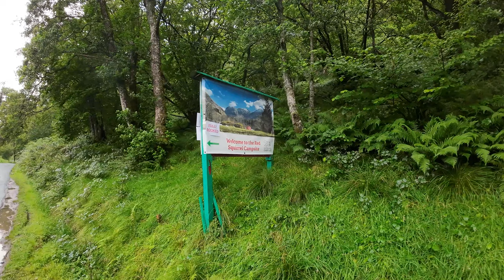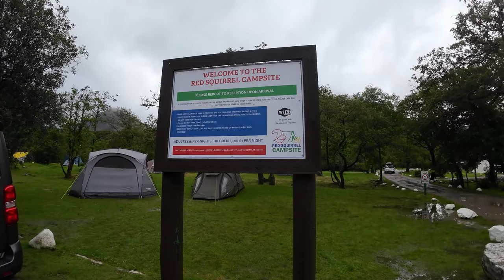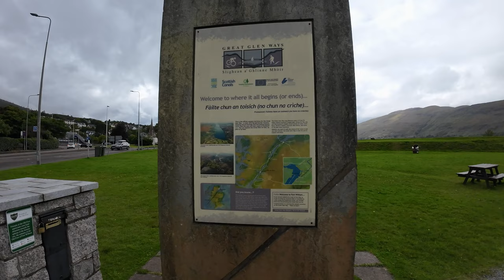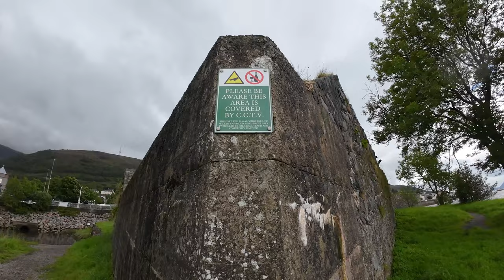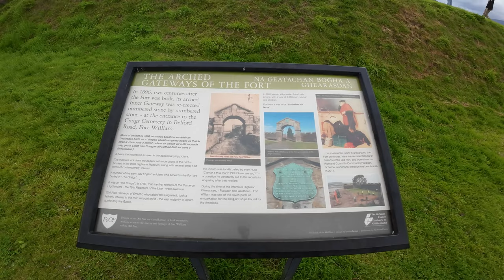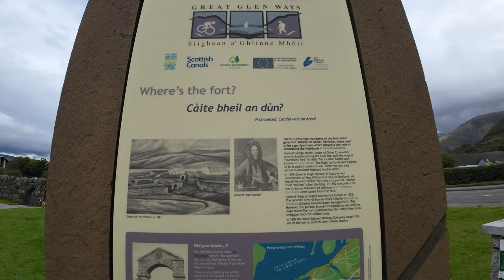Red Squirrel campsite after a year | Day out in Fort William | Red Squirrel Part Two Episode One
I explore Fort William with an old friend of the channel Alaric and his girl friend Stephanie.

Red Squirrel Tour 0:00
Meeting an old friend 2:53
Going on an Adventure 4:21
Old Fort William 6:15
Just having fun 10:00
Clachaig Inn 14:52